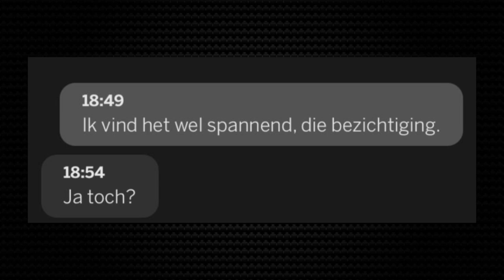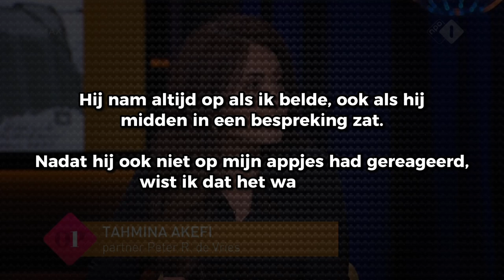De laatste appjes die Peter R. de Vries naar zijn vrouw stuurde voor zijn dood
De laatste appjes die Peter R. de Vries naar zijn vriendin stuurde voor zijn dood

De partner van Peter R. de Vries heeft de laatste berichten gedeeld die hij naar haar stuurde, vlák voor zijn dood.

Peter R. de Vries is 35 jaar getrouwd geweest met zijn vrouw Jacqueline. De twee scheidde een aantal jaar geleden, waarna Peter zijn nieuwe vriendin Tahmina ontmoette. Peter en Tahmina waren tot het laatste moment samen.

Peter Tahmina Ahkefi, ontmoetten elkaar zo’n zes jaar geleden tijdens hun werk. De vonk sloeg gelijk over. Op dinsdagavond 6 juli zouden zij samen een huis bezichtigen in Utrecht. De woning zou precies tussen hem en haar inliggen. Maar zoals we nu weten liep die dag heel anders.

Op 6 juli om 19:30 werd Peter R. de Vries namelijk neergeschoten. Hij liep op dat moment in de buurt van het Leidseplein, waar hij hiervoor net was geweest om een aflevering van RTL Boulevard op te nemen. Toen hij klaar was met de opnames liep hij naar de plek waar zijn auto geparkeerd stond, maar daar kwam hij nooit aan…

Hij werd vijf keer geraakt. Peter werd hierbij onder andere geraakt in zijn hoofd. Hij werd hierna meteen naar het ziekenhuis gebracht, waarna hij hier 9 dagen in coma heeft gelegen. Uiteindelijk overleed hij aan zijn verwondingen.

Tahmina, de vriendin van Peter, vertelt nu hoe die dag voor haar was, en wat Peter haar stuurde op WhatsApp voordat hij werd neergeschoten. “Peter had onze nieuwe woning al bekeken en was enthousiast. Hij zei: ik maak een afspraak, dan kunnen we vanavond samen gaan kijken. Ik moet eerst even naar Boulevard, maar ik kan er om kwart over acht zijn”.

Tahmina liet op WhatsApp weten dat ze het best spannend vond. “Ik vind het wel spannend, die bezichtiging.” schreef ze aan Peter. Hij antwoordde: “Ja toch?”

Toen hij klaar was met Boulevard en Tahmina Peter appte dat ze ging vertrekken reageerde Peter daarop met: ‘Ok!’.

“Dat was zijn laatste berichtje. Ik was bijna bij dat huis toen Peters zoon Royce belde en zei dat Peter was neergeschoten. Ik begon meteen te schreeuwen. Toen ik Peter belde en hij niet opnam, wist ik: foute boel. Hij nam altijd op als ik belde, ook als hij midden in een bespreking zat. Nadat hij ook niet op mijn appjes had gereageerd, wist ik dat het waar was.”

- Volg ons op Instagram en TikTok @gloednieuw